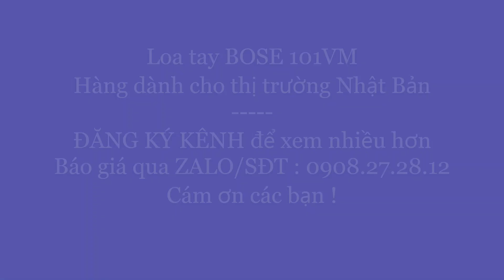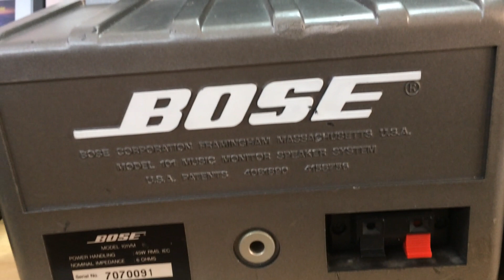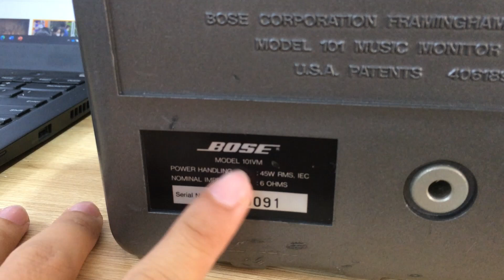BOSE 101VM Japan Về Được 1 Cặp | Zalo 0908 27 28 12.